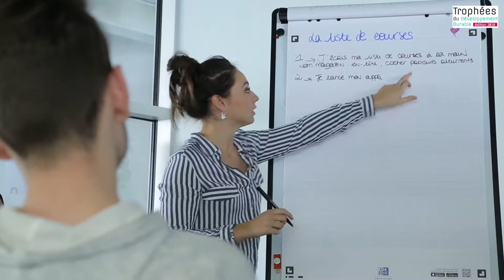Le Dome - Hope & bike - Kit d'électrification solidaire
Reportage sur l'entreprise Le dome réalisé à l'occasion de la 11ème édition des Trophées du Développement Durable 2018.